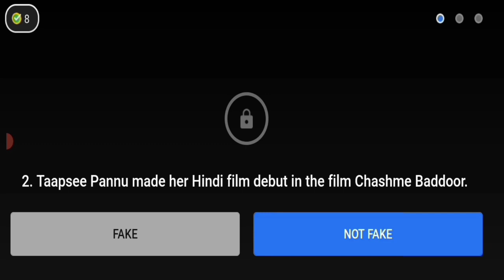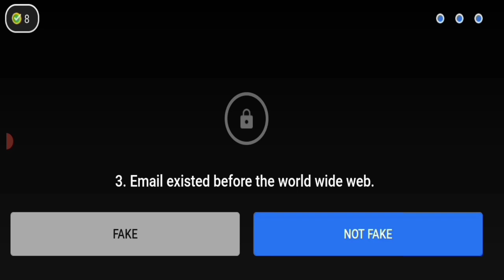Flipkart Quiz Fake or Not?, S4E231: Internet se Pehle Email? , 31 July 2021 Answers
S4E231: Internet se Pehle Email?

Flipkart Quiz

flipkart

Flipkart quiz today 31 July 2021

flipkart price